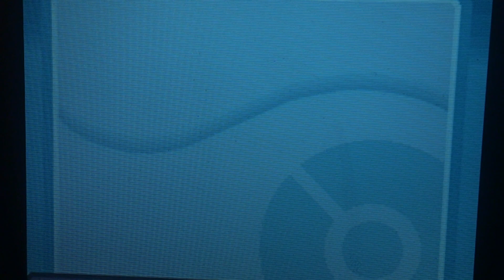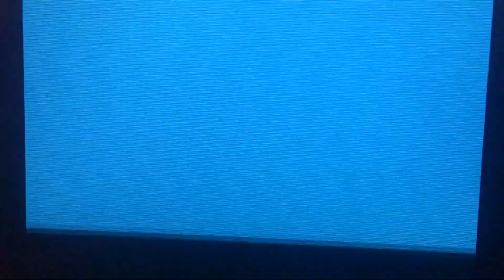[LIVE REACTON + ISHC 2014] Porygon Shiny / Shiny Porygon - 3'550 vus / seen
Je suis déjà de retour avec un tout nouveau shiny qui n'est autre que Porygon ! Après mon Darumarond à 34'672 rencontres, je peux enfin dire que ma chance est revenue !
C'est une recherche que j'ai entamée suite à un projet de course avec Dragonne500, Light738, Farlen322 et Zuhl : La roue du monde qui tourne à l'infini, qui consiste à chasser le pokemon préféré d'un de nous, formant ainsi une roue infinie !
Après avoir tiré au sort, je suis tombée sur Porygon, le pokemon préféré de Light738, qui est venu me voir au bout de 710 ridicules petits resets, soit un total de 3'550 pokemon vu ! Je l'ai renommé Hashtag en l'honneur d'un de nos plus gros délires !